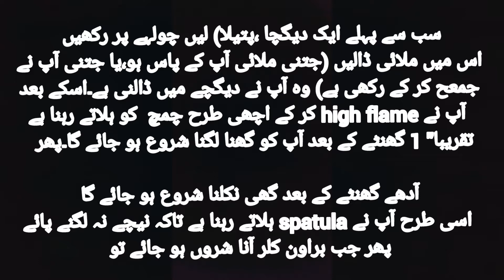How To Make Ghee (Butter)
Hi! EVERYONE
Today i am going to show you how to make ghee (butter) at home.Its very easy to make!